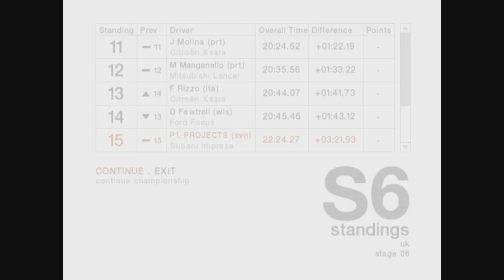Colin Mcrae Rally 04 | Championship | Expert | US | Trefeglwys #124